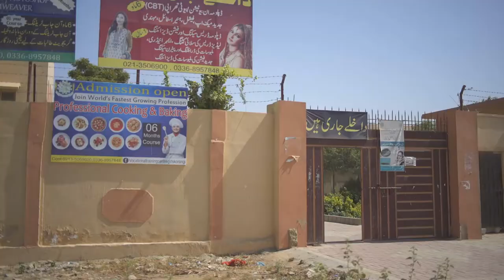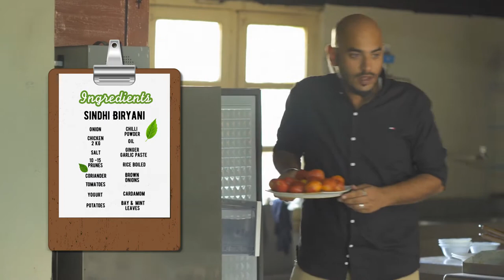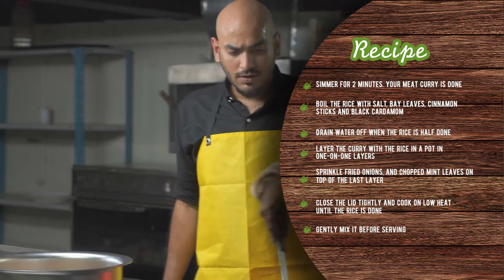Cooks' Challange- Episode One